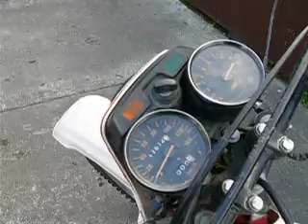honda 185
my honda xl185